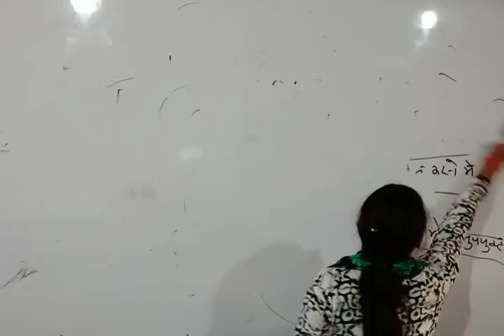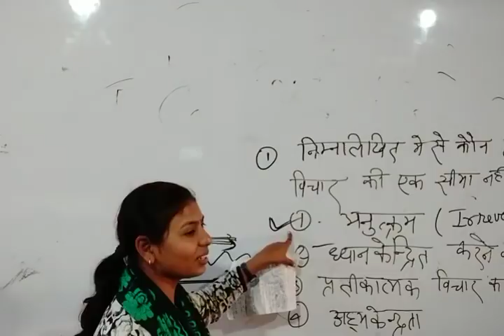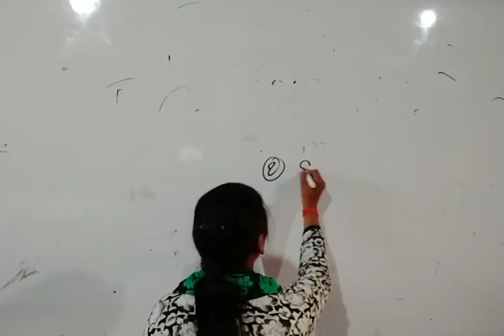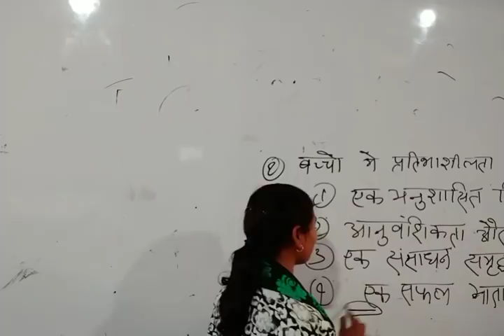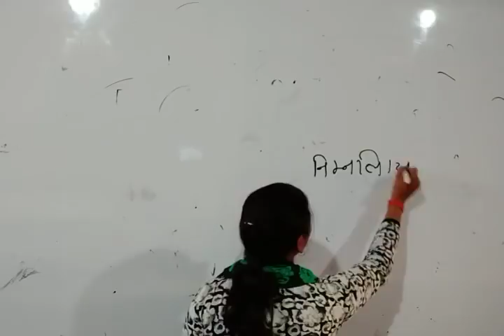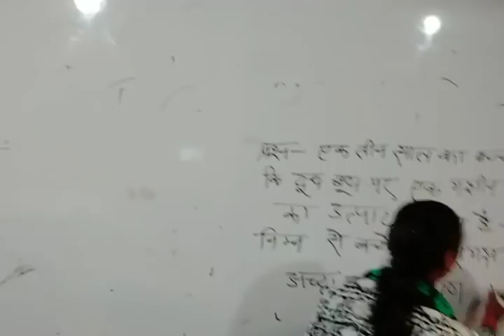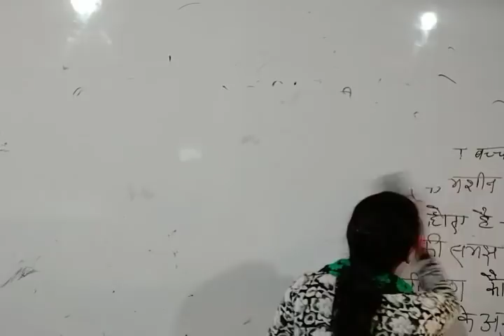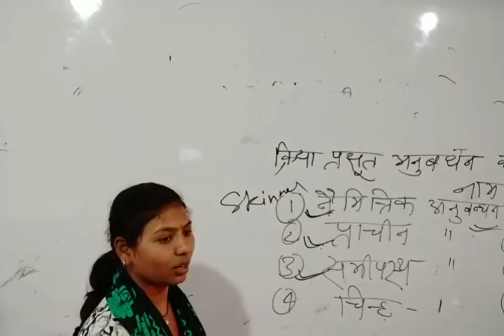CTET प्रश्नोतर भाग-1 (CTET,UPTET, Super TET, NET 1st Paper) by Kirti mam